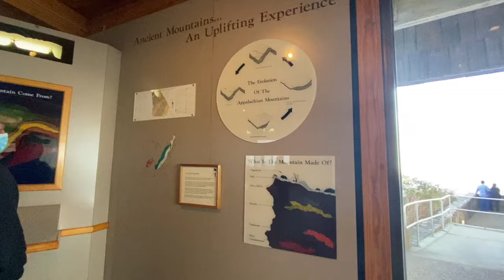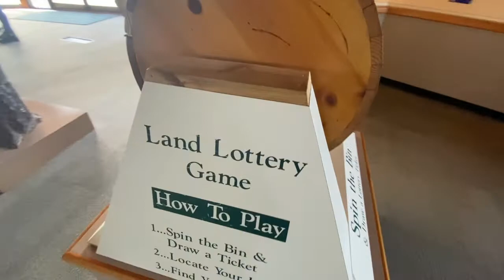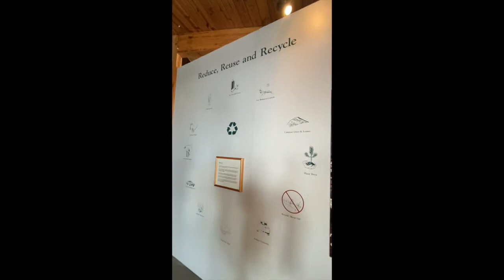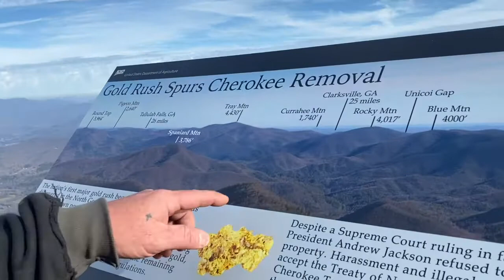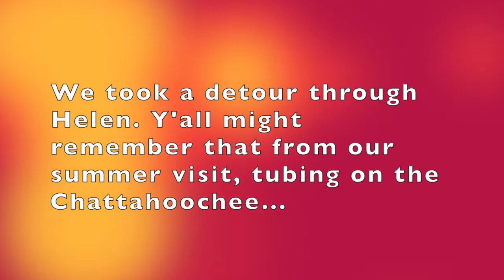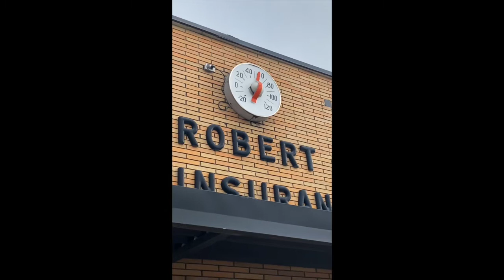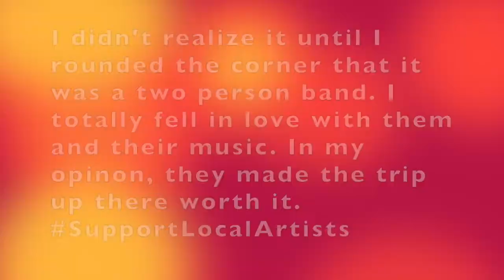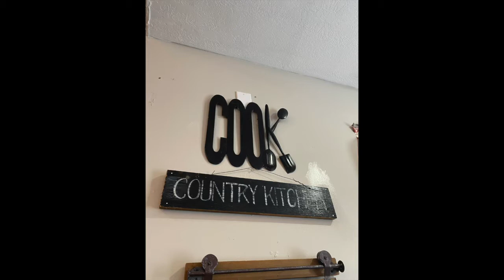Tommy scares me to death!! Brasstown Bald • Blairsville for some shopping and live music!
In this episode, Tommy takes the twist and turns of Blood Mountain (it's called that for a reason) as if he's Jeff Gordon on a road course at Watkin's Glenn. I literally saw my life flash before my eyes.
After we made it safely, we explored the Mountain Center at Brasstown Bald, Georgia's highest elevation before continuing our way up on day two to Blairsville; a beautiful little town nestled in the North Georgia Mountains. I found a shop I actually enjoyed shopping in and met some really great people. We lunched at the Cook's Country Kitchen, which we both highly recommend.